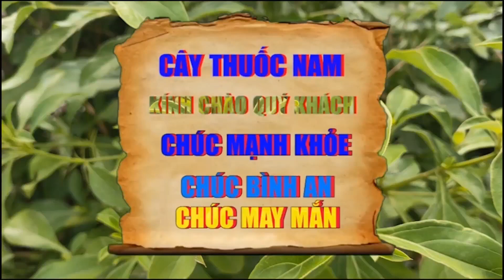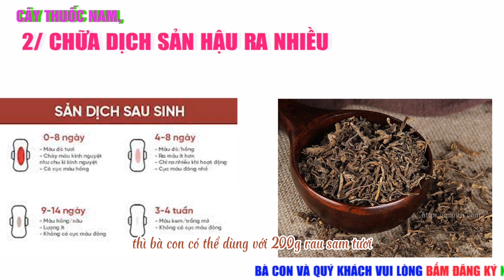Trị Bệnh Dịch Sản Hậu Ra Nhiều | Nên Dùng Cây Thuốc Nam Rau Sam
Tên Video; Trị Bệnh Dịch Sản Hậu Ra Nhiều | Nên Dùng Cây Thuốc Nam Rau Sam

- DIỄN GIẢI; CHỮA DỊCH SẢN HẬU RA NHIỀU:
60g Rau Sam Khô Đem Rửa Sạch Sắc Lấy Nước Dùng. Chia Làm 2 Lần Dùng. Nếu Không Có Khô Bạn Có Thể Dùng Với 200g Rau Sam Tươi.